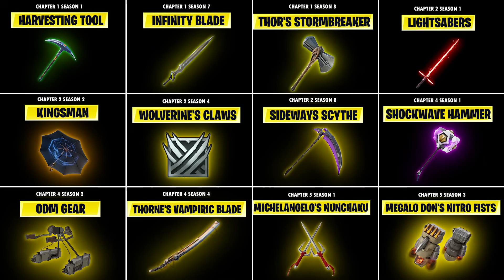Evolution of All Fortnite Melee Weapons (Chapter 1 Season 1 - Chapter 5 Season 3)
Complete Evolution of All Melee Weapons in Fortnite (Chapter 1 Season 1 - Chapter 5 Season 3). Melee Weapons are a type of weapon in Fortnite Battle Royale. The purpose of these weapons is for very close range range combat or destroying structures. They do not use ammo.

My goal is to create and bring you the Evolution of Fortnite Items in a fun, educational and entertaining way!

👉Creator Code : Zylaz

⏱Timestamps :
0:00​​ - Intro
FORTNITE CHAPTER 1
0:05​​ - Harvesting Tool (Season 1)
0:22 - Infinity Gauntlet (Season 4)
0:38 - Infinity Blade (Season 7)
1:06​​ - Thor's Stormbreaker (Season 8)
FORTNITE CHAPTER 2
1:34 - Lightsaber (Season 11)
2:12​​ - Kingsman (Season 12)
2:59​​ - Wolverine's Claws (Season 14)
3:41​​ - She-Hulk’s Fists (Season 14)
4:14​​ - Amban Sniper Rifle (Season 15)
4:48 - Sideways Scythe (Season 17)
FORTNITE CHAPTER 3
5:20​​ - Creative Melee Weapons (Season 20)
5:57 - Darth Vader's Lightsaber (Season 21)
6:25​​ - Howler Claws (Season 22)
FORTNITE CHAPTER 4
7:01 - Shockwave Hammer (Season 23)
7:29​​ - The Ageless Champion's Shockwave Hammer (Season 23)
8:10​​ - Kinetic Blade (Season 24)
8:49​​ - ODM Gear (Season 24)
9:13​​ - Jedi Padawan
& Sith Apprentice Lightsaber (Season 24)
10:02 - Thorne's Vampiric Blade (Season 26)
FORTNITE CHAPTER 5
10:44​​ - Grapple Blade
 (Season 28)
11:12 - Leonardo's Katanas
 (Season 28)
11:37​​ - Raphael's Sai (Season 28)
12:04 - Donatello's Staff
 (Season 28)
12:41 - Michelangelo's Nunchaku (Season 28)
13:11 - Chains of Hades (Season 29)
13:36 - Nitro Fists (Season 30)
14:03 - Megalo Don's Nitro Fists (Season 30)

I'm a huge fan of FORTNITE just like you and love putting together videos showing the evolution of Fortnite. It takes a lot of effort to create these videos but I'm proud of them. It takes me about 12-14 hours per video and requires a lot of research.